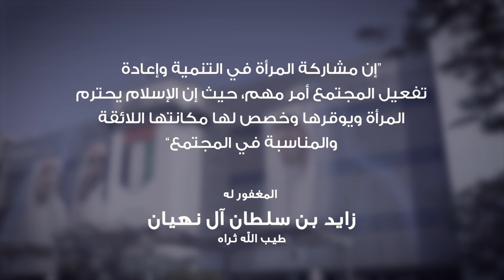Happy Emirati Women's Day!